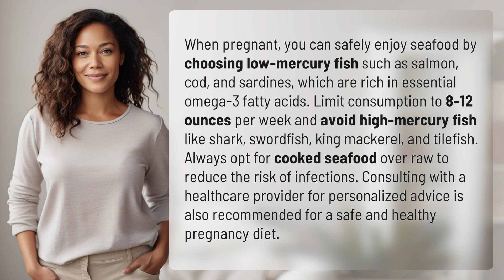How can I eat seafood while pregnant?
Safe Seafood Choices During Pregnancy 👉 Seafood & Pregnancy 👉 Learn how to enjoy seafood safely during pregnancy by choosing low-mercury fish rich in essential nutrients. Discover the best options and precautions to take for a healthy pregnancy diet.

Laura S. Harris (2024, April 18.) How can I eat seafood while pregnant?
    🌐 AskAbout.video